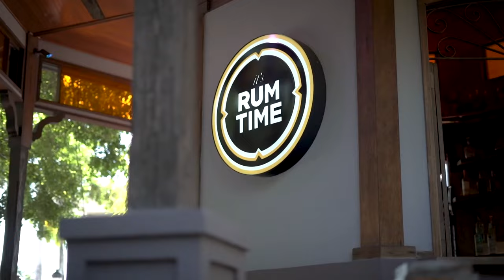02 PR GANA ENE 24 2022